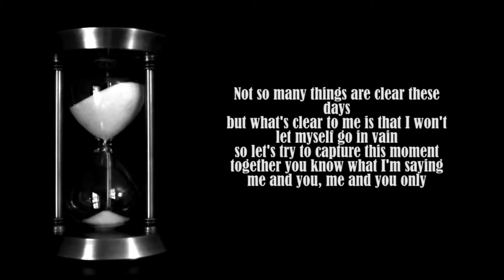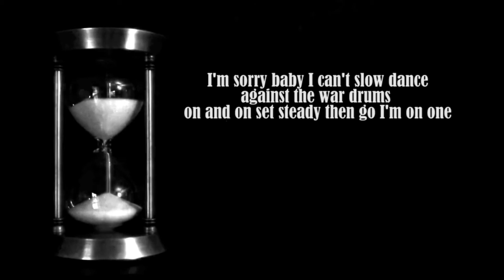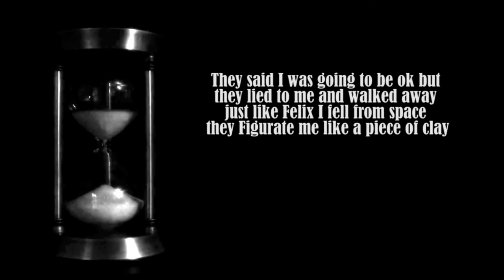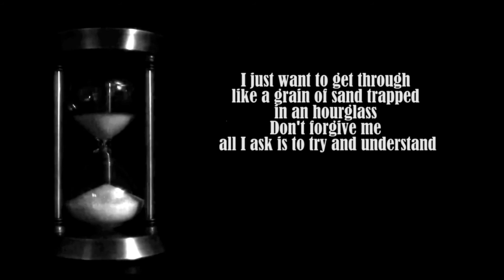Hour Glass - Don X ft. J.MO lyric video (Breaking Barriers)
Hour Glass from the Breaking Barriers album by Don X
Original instrumental by Rja-Cee

Hour Glass
(Intro) - Don X
Not so many things are clear these days
but what's clear to me is that I won't let myself go in vain
so let's try to capture this moment together you know what I'm saying
me and you, me and you only
(Verse 1) - Don X
My days pass fast like everyday is my last
I look at This Hour Glass as I flash back to my past raspy Whispers telling me let's call it quits
I resist that I feel my personality splits into two halves
that I don't know who's the real me and who's the other man
damn I built a wall nah I built a dam
cause they feed me with negativity as I carry a burden on my back
God have mercy on me I'm going nuts Plus lately I've been feeling lonely
No Woman No fam no homie could solve me
yet I want to be a legend not a myth so in the hour of my demise let them know I did exist
I'm surrounded by monsters and I ate them all
still in progress I I box them until I free my soul
mind to logic to nonsense to guilty conscience
can't believe that the man in me could become so heartless
(chorus) - J.MO
They said I was going to be ok but they lied to me and walked away
just like Felix I fell from space
they Figurate me like a piece of clay
I just want to get through like a grain of sand trapped in an hourglass
Don't forgive me all I ask is to try and understand
(Verse 2) - Don X
The clock ticks getting louder I'm running out of time trying to Capture Moments Of My Life life through every line yet they still see the show not the words not the rhymes lies and yellow smiles like pantomimes the Sorceress this Wizards they spell words that pierce like scissors I was born in the midst of the blizzards I'm the son of a gun Pop's been a fighter a survivor not a quitter I've never ever seen him run I'm sorry baby I can't slow dance against the war drums on and on set steady then go I'm on one I'm just grains of sand Trapped In Time flipped around from time to time sometimes it gets too narrow that I can barely breathe and I rarely see blindfolded and hogtied handcuffed who the f*** am I I don't fear death I'm afraid of what dies inside while still alive
They said I was gonna be ok (x3)